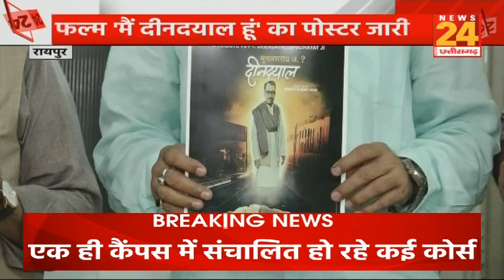Chhattisgarh News : Deputy CM Arun Sao ने Film ‘मैं दीनदयाल हूं’ का पोस्टर किया जारी | Raipur News